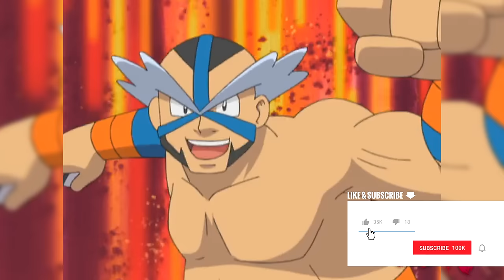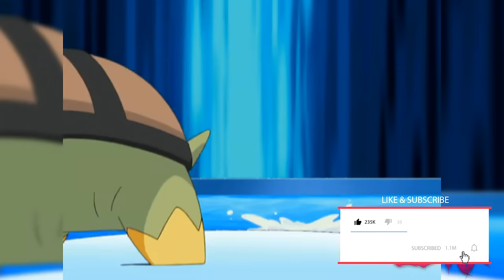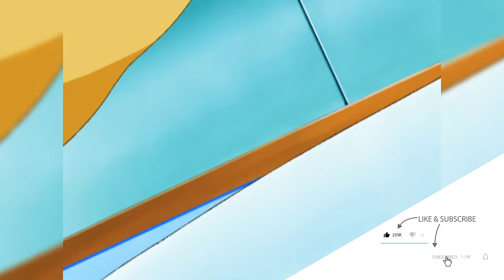Ash vs Crasher Wake - 4th Sinnoh Gym Battle | Pokemon AMV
Episodes ➤ Pokemon Diamond and Pearl Episode 83

Song➤  Mosaic - Hollow [HD]

Ash vs Crasher Wake
ash vs crasher wake AMV
Pikachu vs Gyarados
Turtwig vs Quagsire
Buizel vs Quagsire
Buizel vs Floatzel
Pikachu vs Floatzel
Ash vs The Pastoria Gym
Ash vs The Pastoria Gym AMV
Ash vs All Sinnoh Gym Battles
Ash vs Sinnoh Gym Battles
Ash vs Sinnoh Gym Leaders
ash vs Crasher Wake full battle
Ash vs Crasher Wake English Sub
Ash vs Crasher Wake English Subbed
Ash vs Crasher Wake English Dub

Pocket Monsters 2019 Ep 103 English Subs
Pocket Monsters 2019 Episode 103 English Subbed
Pocket Monsters 2019 Ep 103 English Dub
Pocket Monsters 2019 Episode 103 English Dubbed
Pokemon 2019 Ep 103
Pokemon 2019 Ep 103 English Subs
Pokemon 2019 Episode 103 English Subbed
Anipoke
Ash vs
Champion Ash
Ash's Strongest Team
Ash's Strongest Pokemon
Ash's Ultimate Team
Goh's Grookey evolves into Thwackey
Allister appears
Ash's mega lucario
bea's gmax machamp
Pokemon anime multiverse
Dawn's Piplup
Dialga
Palkia
Arceus
Gengar Dynamax
Gengar Gigantamax,
Ash Gigantamax,
Cynthia's Garchomp,
Cynthia's Kommo-O
Alternate Universe Dawn,
Alternate Universe Ash,
Ash and Lucario Aura
Ash's Infernape Returns
Ash Old Pokemon Returns
Gary Oak Returns
Korrina Returns
Chuck Returns
Champion Iris Returns
Mallow Returns
Kiawe Returns
Lillie Returns
Dawn Returns
Lana Returns
Sophocles Returns
Lillie Returns
Gladion Returns
Lance Returns
Cynthia Returns
Goh Catches Scorbunny
Goh Catches Raboot
Goh Catches Cinderace
Ash Catches Farfetch'd
Ash Catches Sirfetch'd
Ash Catches Dracovish
Ash vs Allister
Ash vs Allister English Sub
Ash vs Volkner
Ash vs Volkner English Sub
Ash vs Raihan
Ash vs Raihan English Sub
Ash vs Iris
Ash vs Iris English Sub
Ash vs Bea English Sub
Ash vs Korrina
Ash vs Sabrina
Ash vs Rinto
Ash vs Rinto English Sub
Ash vs Rose

Sorry Apologise. I DON'T use profanity but using these words fuck shit are being used avoid being marked by COPPA as the content is for an older audience, 13+ content.